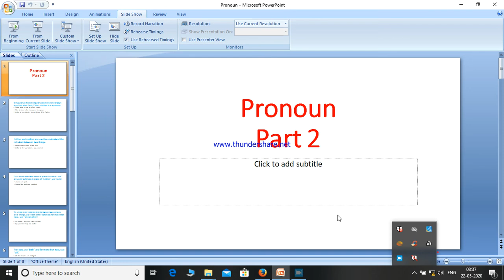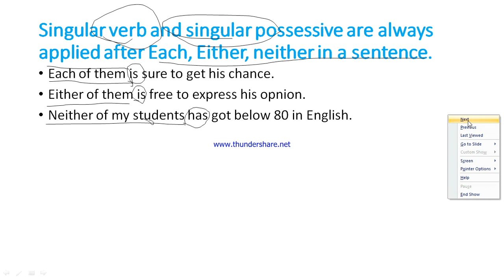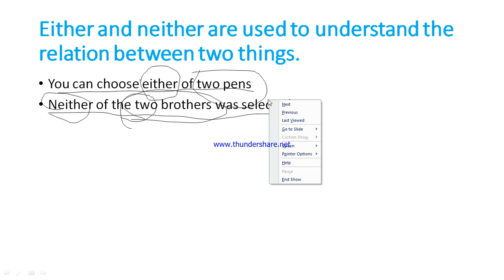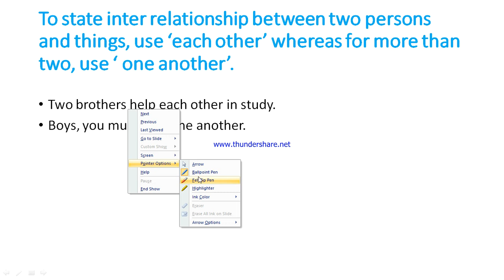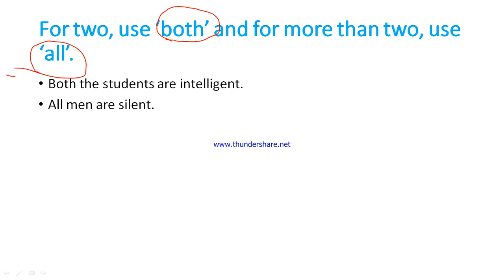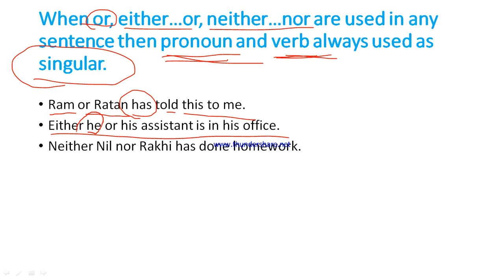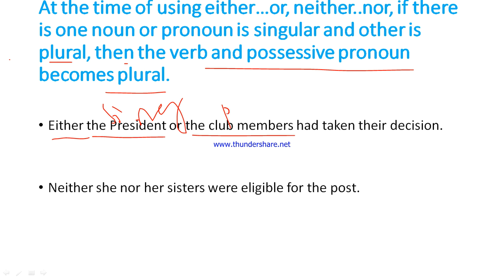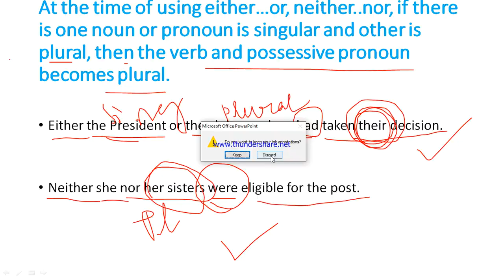pronoun error correction/ Pronouns in english grammar/part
pronoun grammar rules
pronoun error correction